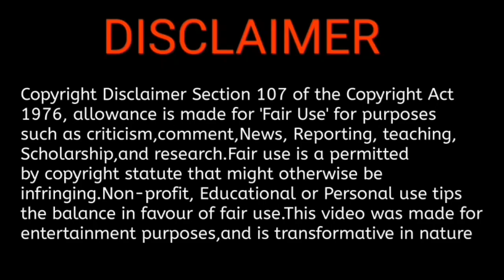Doctor release update || Beast 3rd Look || Fast and furious 10 release date,Ponniyin Selvan Update